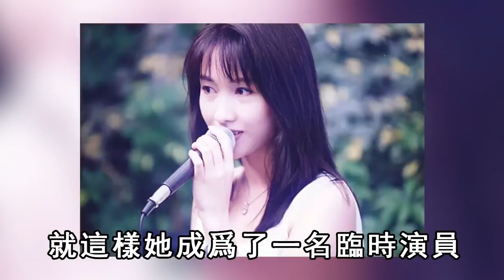黎姿16歲與男子父女戀受折磨，38歲下嫁跛腳富豪內幕讓人驚，今50歲一家5口3個殘疾太心酸#黎萱#TVB#娛記太太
內容皆為本人製作，嚴禁搬運，版權侵權追究一切權利。 77歲葉振棠近照暴瘦，膝下無兒無女，找了小40歲女友當保姆
59歲功夫女郎不婚不育，25歲爆紅嫁富商被棄，與法拉利總裁同居17年內幕驚人
1婚被騙3女一夫，2婚为萬梓良守活寡4年，恬妞63歲仍單身無人陪伴太淒涼
8歲替父背巨債50歲娶首富女，58歲破產妻離子散弟弟輕生，59歲街頭去世原因讓人淚目
89歲黃惠夏模樣驚人，當豪門小三狂生6子被棄，51歲終嫁富豪活成這樣